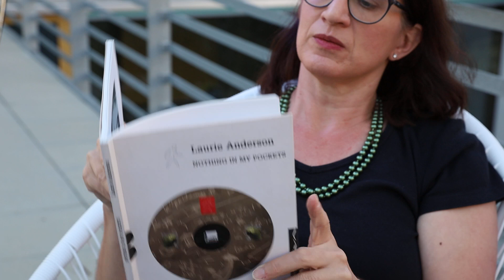Bettina liest - 33: Laurie Anderson, Nothing in my pockets: a diary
BETTINA LIEST heisst diese Serie mit Beiträgen, in denen die Schriftstellerin und Literaturhaus-Leiterin Bettina Spoerri Bücher aus ihrer Bibliothek vorstellt.
Heute Folge 33: Laurie Anderson, Nothing in my pockets: a diary

Video: Miklós Klaus Rózsa | photoscene.ch